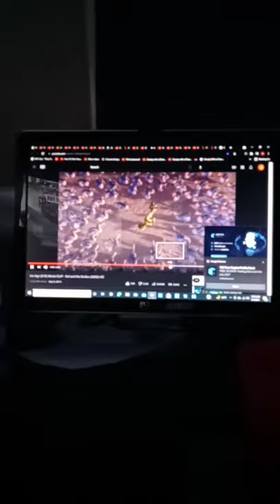Ice Age (2002) - Sid vs The Dodos Part 2 (HD)